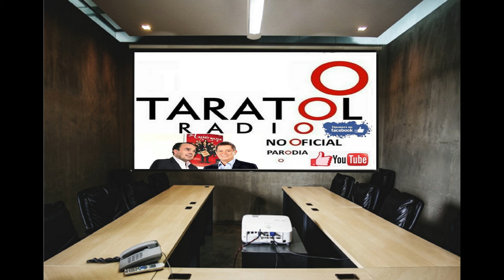LA LUCIÉRNAGA DE CARACOL DON JEDIONDO Y ROSA LOCA STAYL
Extraña mezcla de realidad y ficción. Recreamos la actualidad con parodias, música y sonrisas.